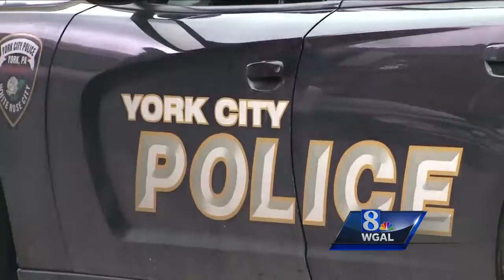York becomes "welcome city" for immigrants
york welcomes immigrants